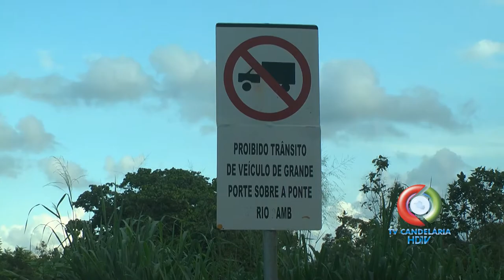PONTE NÃO AGUENTA PESO DE CAMINHÃO